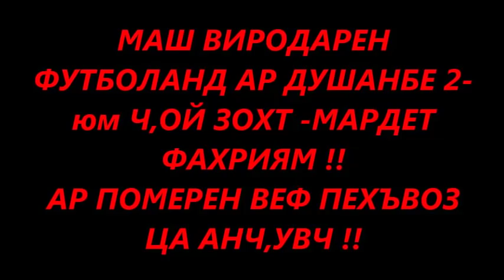САШИ ЗАИФИ 2019 МАШ ФУТБОЛИСТЕНЕН ПЕХЪВОЗ ЦА АНЧ,УВЧ, АР ПОМЕР!! АР ДУШАНБЕ -ен 2 ЮМ ЧОЙ ЗОХТ !!!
САШИ ЗАИФИ 2019

МАШ ФУТБОЛИСТЕНЕН  ПЕХЪВОЗ ЦА АНЧУВЧ, !!!